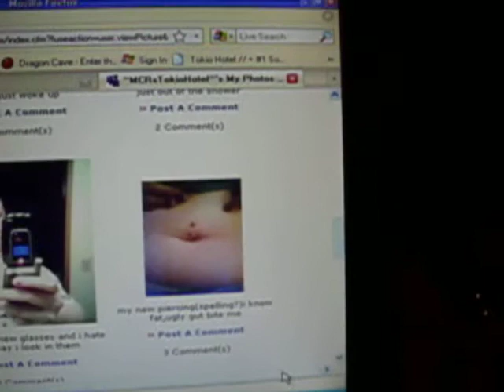my non stop babbling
i was seriously bored so i made a boring video where i did nothing but babble